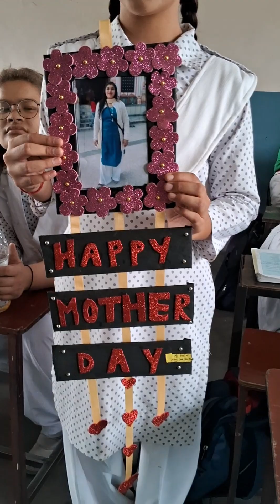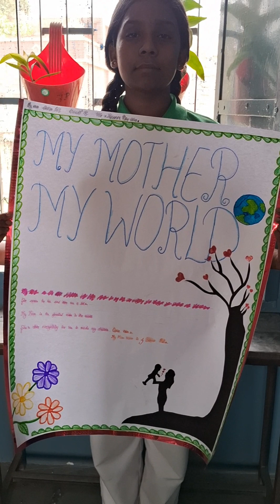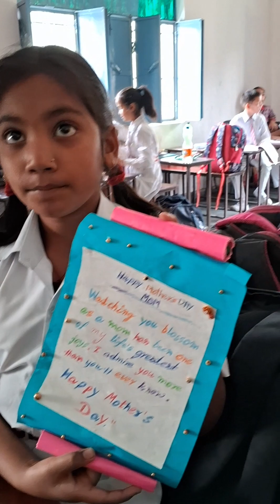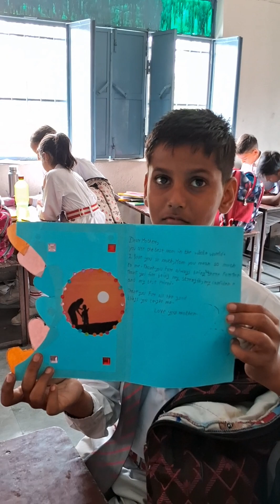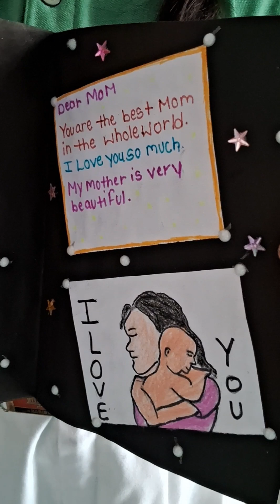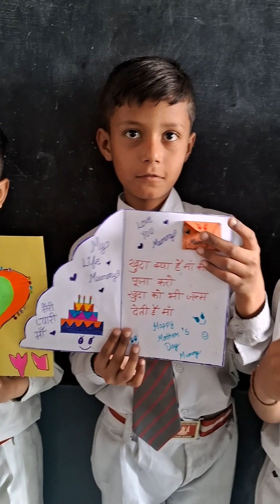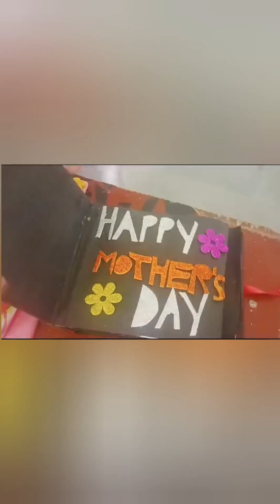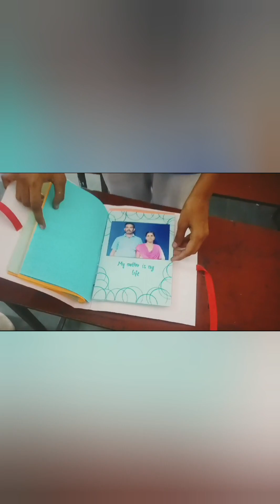Celebration of Mother's day 🤱🤱🤱🤱🙏🙏🙏🙏🤱🤱❤️❤️❤️❤️😍❤️❤️♥️♥️♥️